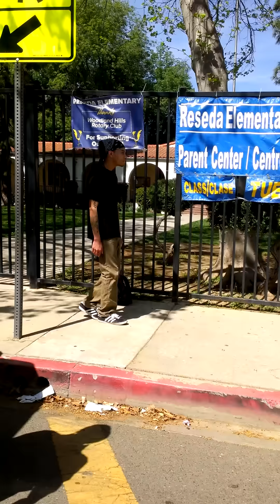Pop-rocks(Emoticnz) & E-boogie (Boogietechz)